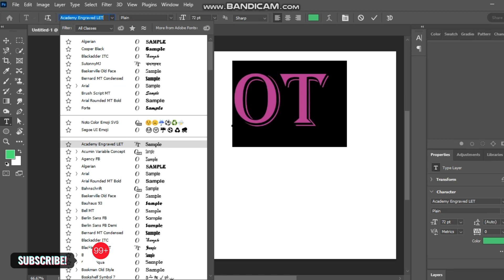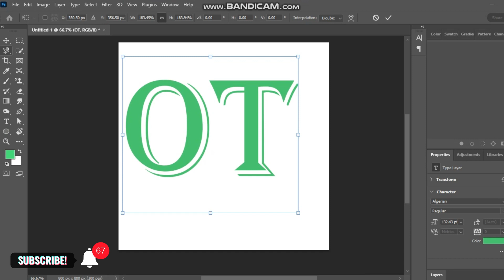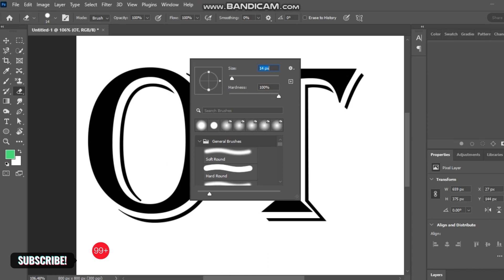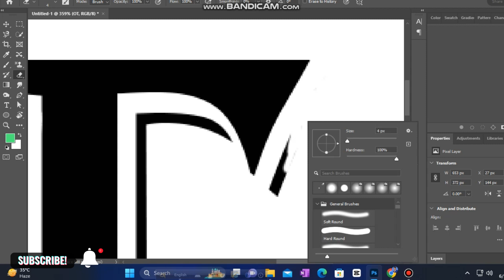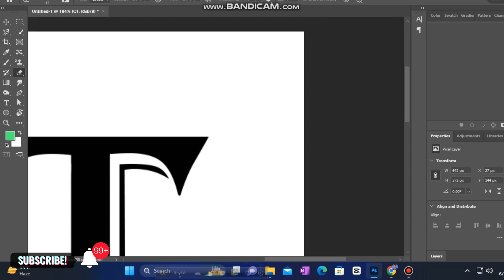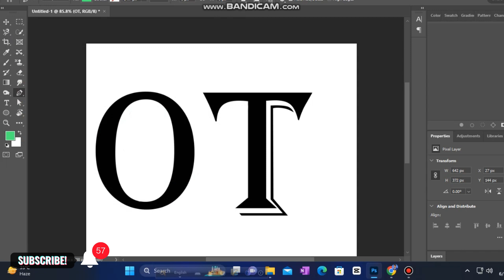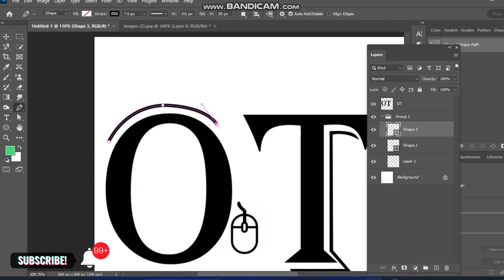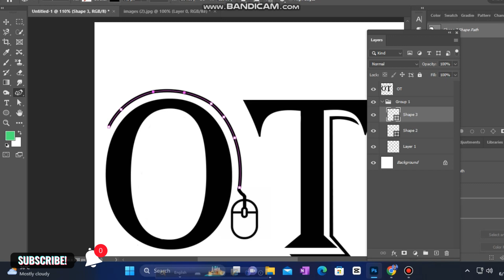Logo Design in Photoshop Tutorial Bangla 2023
Welcome to our YouTube video on letter logo design! In this tutorial, we'll guide you through the process of creating captivating logos using typography. A well-designed letter logo can be a powerful visual representation of your brand or message.
In this video, we'll cover all the essential steps to help you craft a letter logo that stands out from the crowd. From initial research and conceptualization to finalizing the design, you'll learn valuable techniques and tips along the way.
Here's what you can expect from this video:
1. Research and Conceptualize
2. Sketch Ideas
3. Choose a Font
4. Design the Logo
5. Customize and Refine
6. arrangement, size, orientation, and additional design elements.
7. Color and Typography
8. Finalize and Export
Join us in this engaging tutorial and unleash your creativity in letter logo design. Whether you're a beginner or a seasoned designer, this video will provide you with valuable insights and practical techniques to create logos that leave a lasting impression.
Get ready to embark on a design journey and master the art of letter logo creation!

Photoshop Tutorial Bangla 2023 by Outsource Therapy
Logo Design by Outsource Therapy